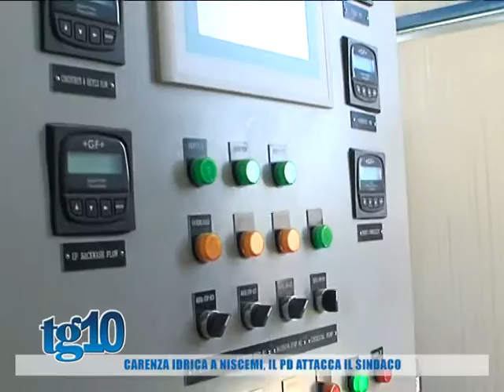Carenza idrica a Niscemi, il PD attacca il sindaco